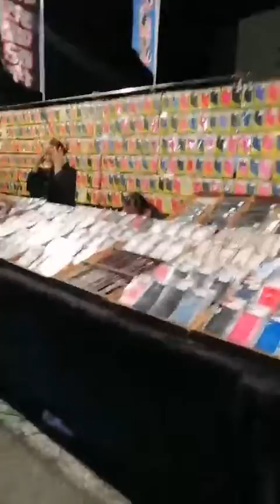Night market in taiwan 😍 😘 part2😍😘😍😍😂😂